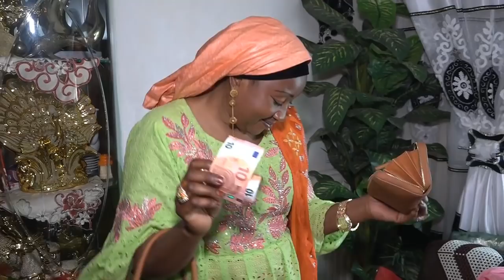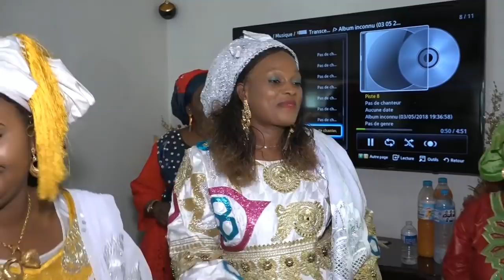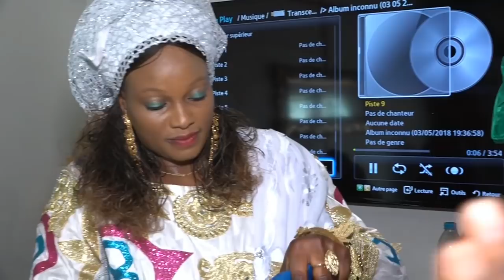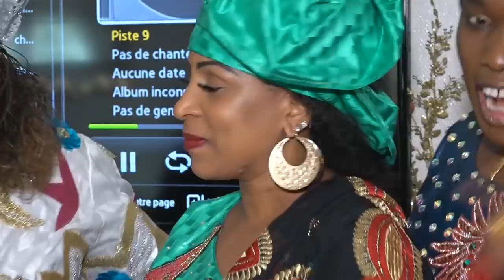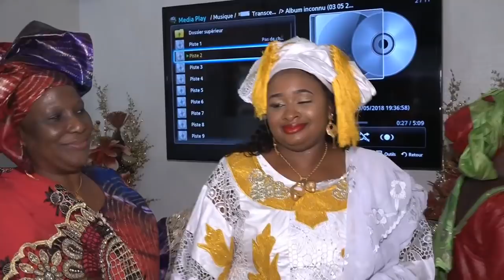NANA IMAGE SERE TOUBA NANTES